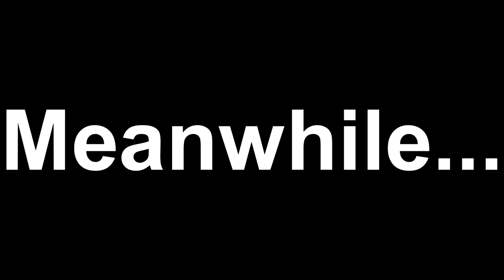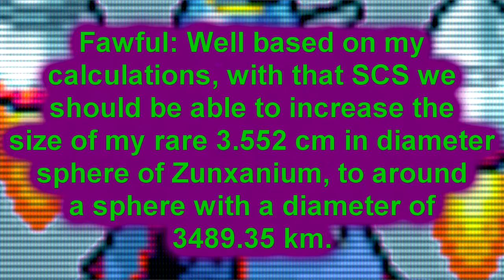GCD6, 7OYY, and the SCS Part 6: The Newcomers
I apologize for my inactivity. I haven't had a lot of time to make anything.  But I am glad to say that I am back and will make videos more often. Under this i the actual description of the video.
This short but informative part of my SM64 Movie finally ends the "intro" part of this movie. The next parts will get into finding LMS's, counterpart fights and more! But most importantly thanks for deciding to watch the video if you have, and if you haven't already watched then ENJOY! :D